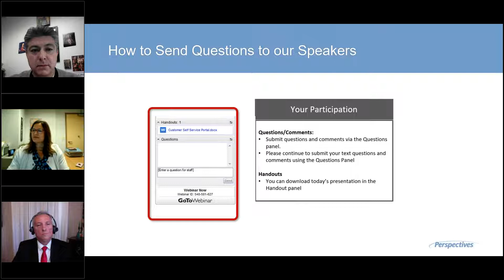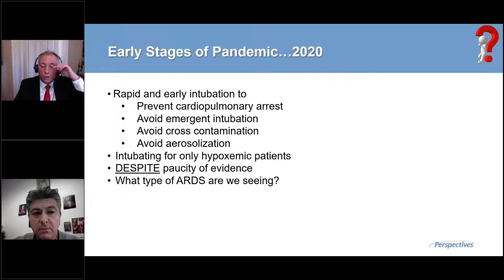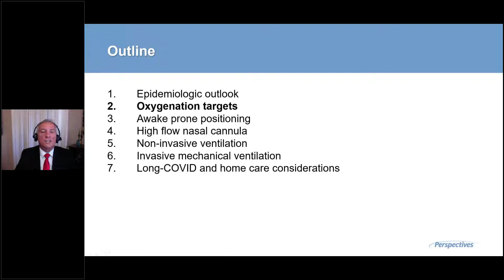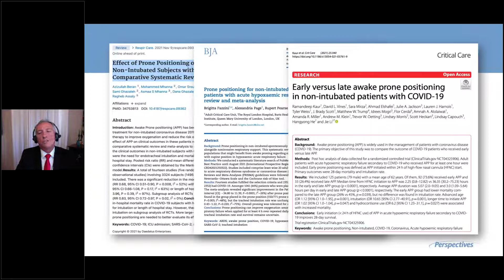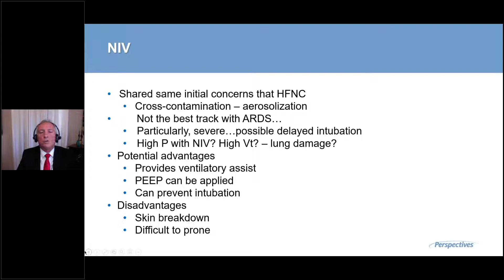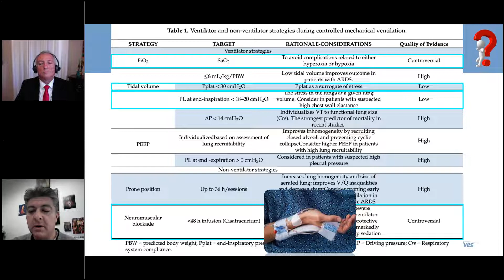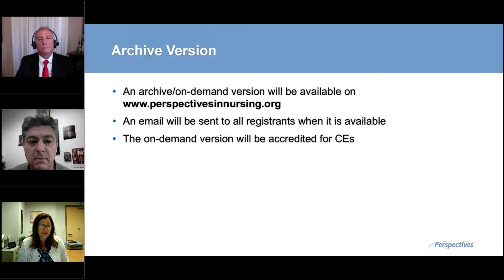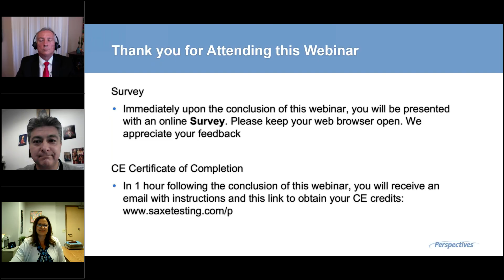Lessons Learned Respiratory Management of Patients with COVID 19